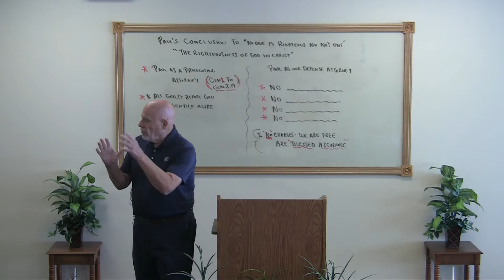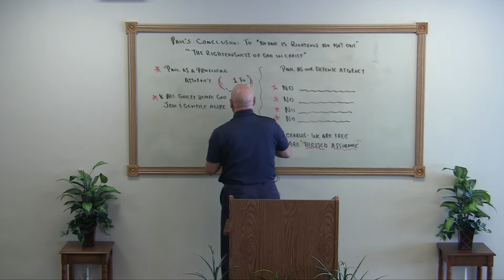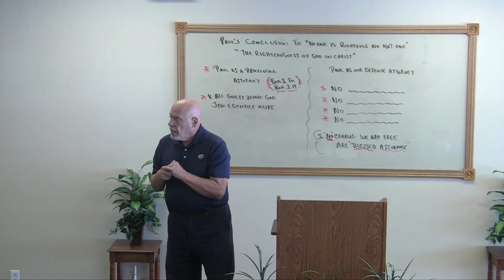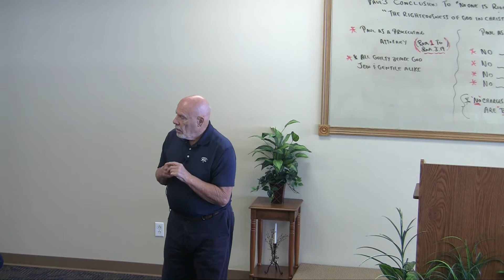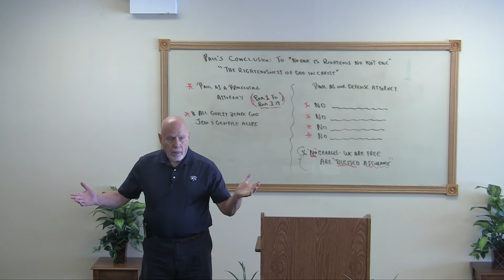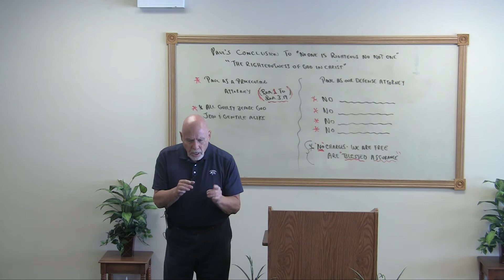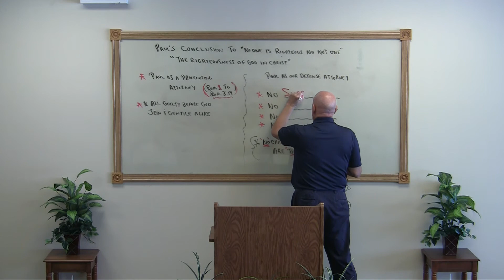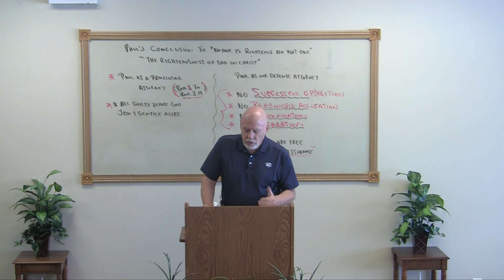What Happened to Israel (3) - The Downfall and the Uplifting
Israel was concluded in unbelief the same as the Gentiles. As all the world became guilty before God, so now God has mercy on all. In time past salvation was of the Jews, but now salvation is to all through the blood of Christ.